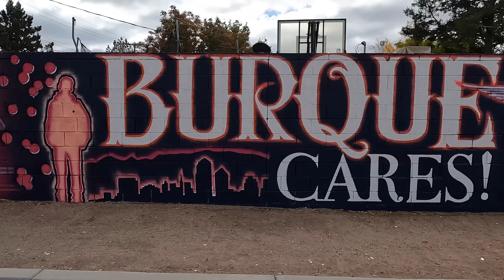Albuquerque Outside Art 4K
Thanks to all the Albuquerque artists who created the street art.